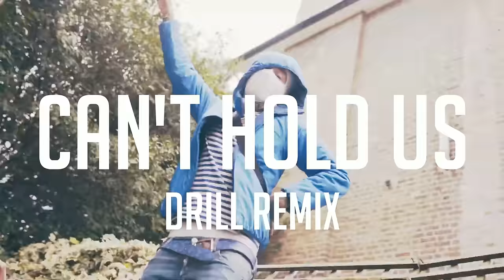MACKLEMORE & RYAN LEWIS - CAN'T HOLD US (OFFICIAL DRILL REMIX) | Prod.